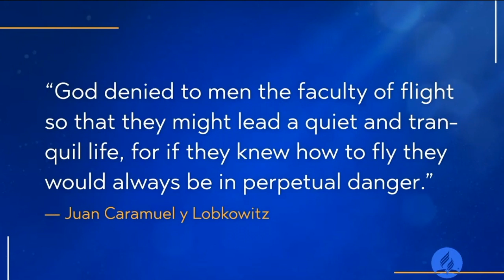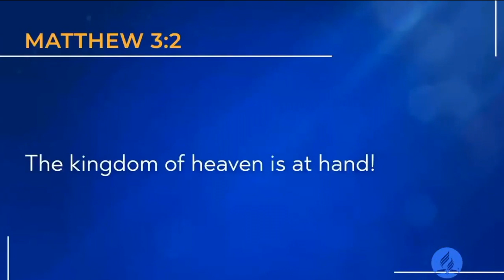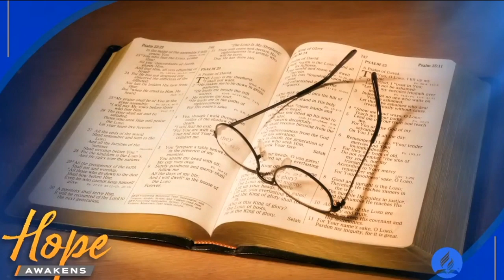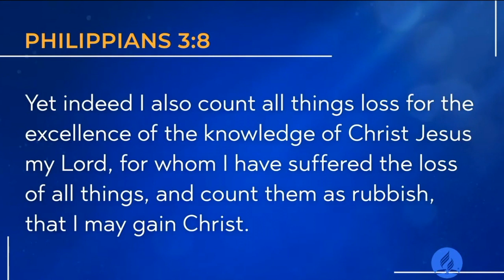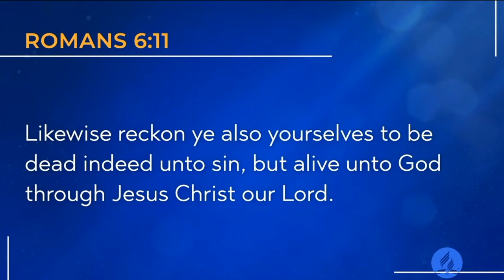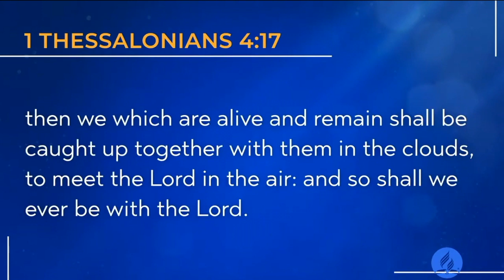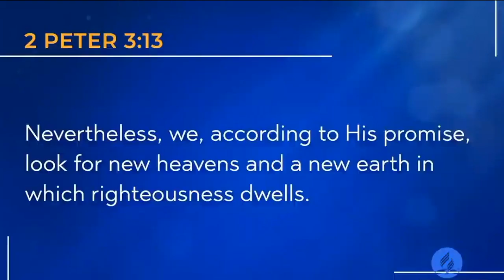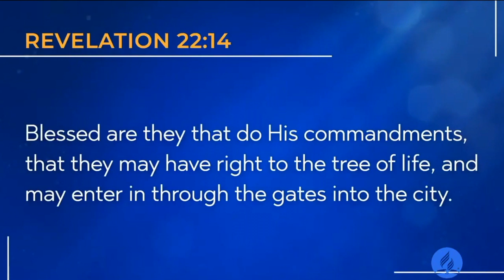hope Awakens Part 19 The Ultimate Destination